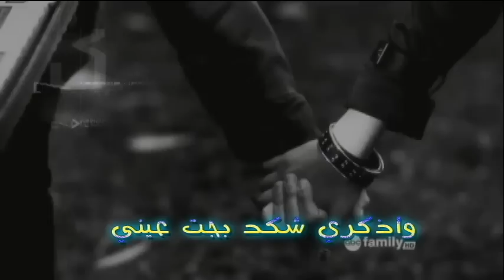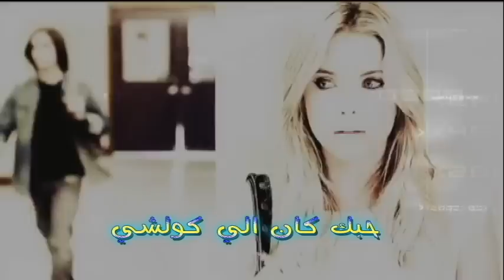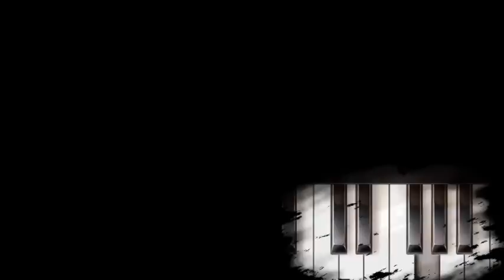حسين الغزال ' اذكري من بجت عيني ' #2016 HD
فيديو كليب | براءة العشق |mp3
الحاج
الشاعر / مصطفى الصائغ الكاظمي
من إصدار / هذه الحكاية
الإشراف العام / الحاج كاظم عبادة - حسين ملكي
الهندسة الصوتية / م.عبدالله مبارك
التوزيع / عدنان بارون
إخراج / عباس يوسفي
من إنتاج العتبة العباسية المقدسة
الدنيا ماترحم - الملا باسم الكربلائي
كلمات الشاعر : علي السقاي
من إصدار : عظماء 2
روحي مشتاقة وبعيد الدرب | عربي / فارسي | باسم الكربلائي | هدم قبور البقيع 1433
يوم البقيع العالمي 1433
موكب شباب العباس عليه السلام
قم المقدسة .. ايران mp3
يا علي مدد - باسم الكربلائي - HD
جديد احمد الزركاني-كليب مي ورد-2013
قصيده حماسيه احمد الزركاني تطبير علي علي علي عربي_ فارسي 2013
تطبير1434حسين الحجامي مواكب الكوفة المقدسة
9 شوال 1433 هیئت شباب العباس (ع) قم
روحي مشتاگة وبعيد الدرب | باسم الكربلائي | Mulla Basim Al-karbalai
الحسينية الكربلائية - قم المقدسة
ملا باسم الكربلائي
1435 قصائد محرم جديد أصدار باسم الكربلائي قصيده باسم جليل الكبلائي الميزا الحاج السيد الصافي الشيخ جعفر الابراهيمي ثائر الدراجي الرادود الحسيني تطبير صدريات صدريات 2014 احمد الساعدي جديد 2014 علي الدلفي مهدي العبودي عسان الشامي شركه الخليج مرتضى العبودي -يوسف الصبيحاوي- حسينيات حسين الحجامي مرتضى العبودي مصطفى السيلاوي المايعشك علي طكو بطابوكه-ي مجانينك 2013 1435 باسم الكربلائي mp3 محرم اصدار مجانينك اذوه احنه مثل عابس اصدار زينب صاحت زينب يغادر كل منك اتباهى بيكم قصيده صاحت زينب , يغادر كل ملك ,اتباهى بيكم ,لا نلام , ابا الفضل , مجانينك ,يوتيوب يوتيوبيسمونه مجانينك يد باسم جليل الكربلائي قحطان البديري مواليد لطميات عاشورقع لطميات حسينية لطميات الامام علي لطميات حسينيه جديده جديد لطميات
ramadan prophet religiomuhammad imam ali haidar Hassan Hussein.شمس المصلاوي - انا عراقية Shams Al Maslawe - Ana Iraqia
.حسن الهايل خالي النسخه الاصليه- Video Clip-/ Audio-حسام الرسام - عين بعين Hussam Al Rassam- Gol Ma Ahebak- 3en B 3en-اغنية شيرين - مشاعر | تتر مسلسل حكاية حياة |-اسمع اغنية افغانية صدقني رح تعجبك كثير-اول أفضل اغنية من بين 10 اغاني افغانية --اغاني
اخر القصائد الحسينيه احدث القصائد الحسينيه افراح اهل البيت 2015
-قصائد قديمه اجمل قصائد الرواديد اغاني - اناشيد اسلاميه موالد وافراح - ا موالد وطنيه -حسينيات على الوطن قصائد وطنيه - اغاني 2014 اغاني عراقيه 2014 موالد خليجيه mp3
ابو المصايب انا و المجنون بنج تبسي كولا تركي خانة جوكايا حبزبوززرق ورق عائلة سوي ي ملايين ميس كمر احسان دعدوش الاء سعد خليفة لولو مرادكاملة - برنامج كارتون حبزبوز مسلسل زرق ورق تحشيش عراقي